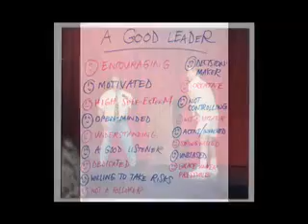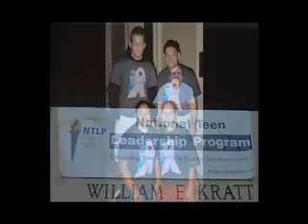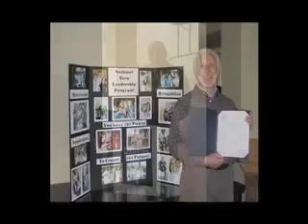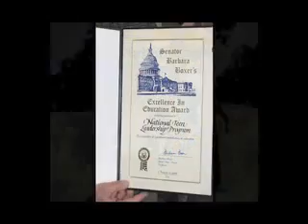15 Years of NTLP